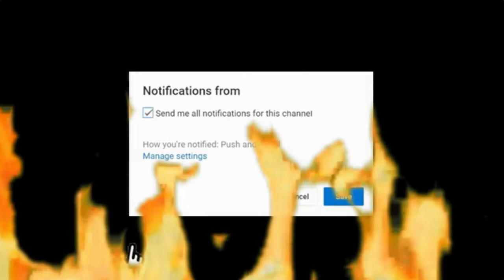ANSWERING WEIRD QUESTIONS!!!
I wanted to answers some weird questions and well. the response was gruesome!!!
SC: king_gab3